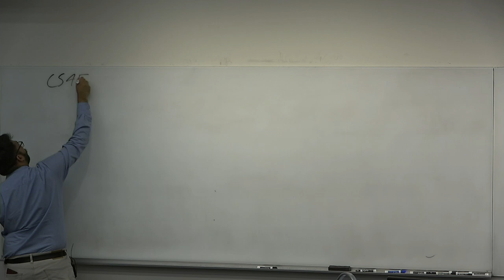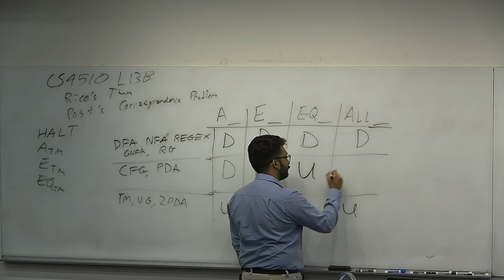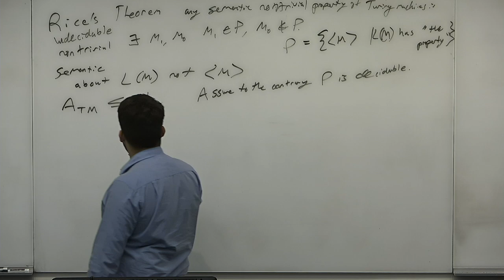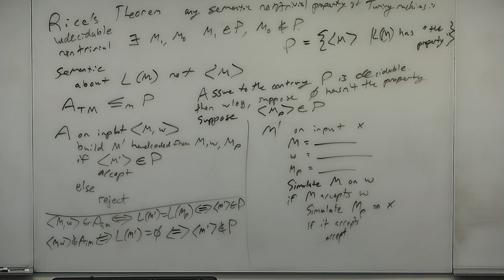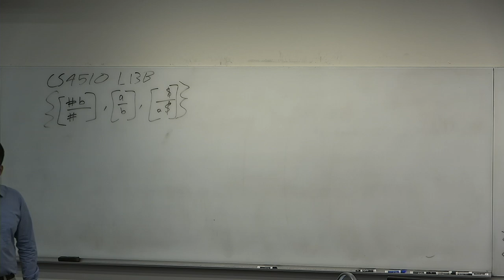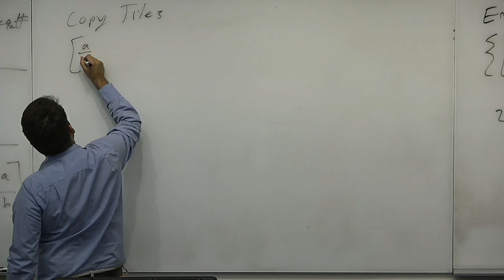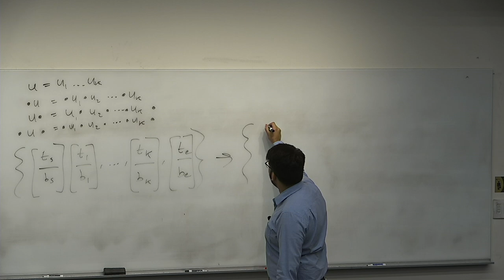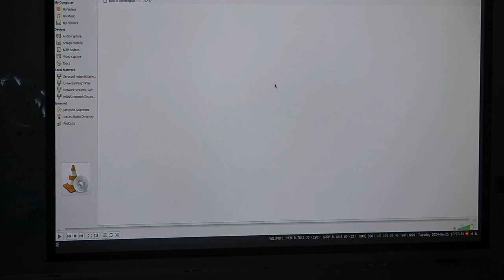CS4510 L13B Rice's Theorem, Post's Correspondence Problem